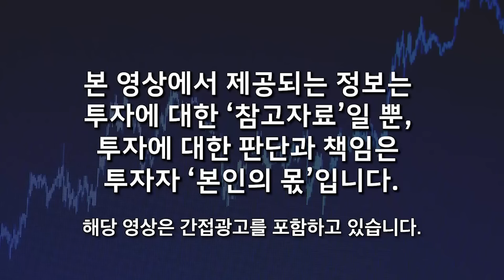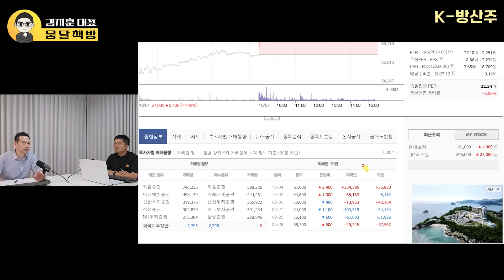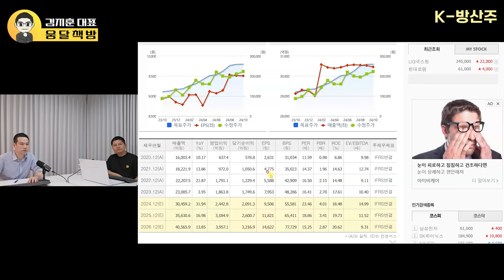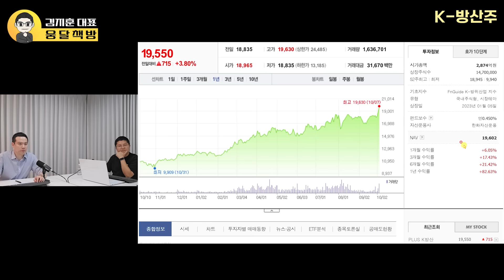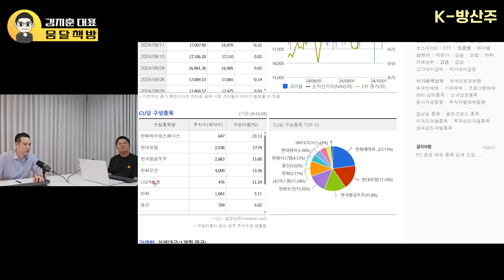"경쟁자가 다 쓰러졌다" 딱 한 개만 산다면 '이 주식', 새로운 대장주로 날아오른다, 2차전지와 이 주식 사라 (김지훈 대표 / 2부)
00:15 역대급 기회 찾아온 한국 산업 섹터 - 대장주 소개
09:37 한국 주식 다 떠나라? - 솔직하게 말씀드립니다